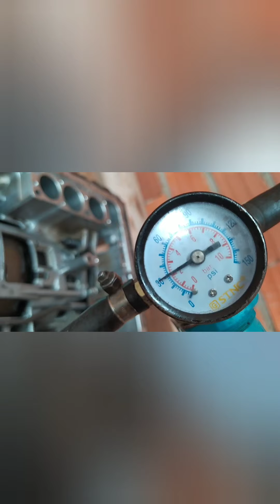DESMONTAGEM DO CÂMBIO AUTOMÁTICO A340 / HILUX (parte 1)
Hilux com problema no câmbio automático